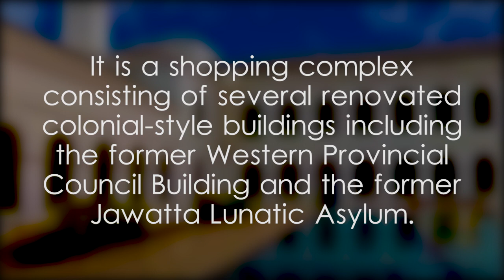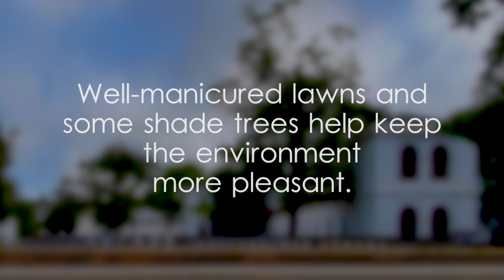Arcade Independence Square - video 1